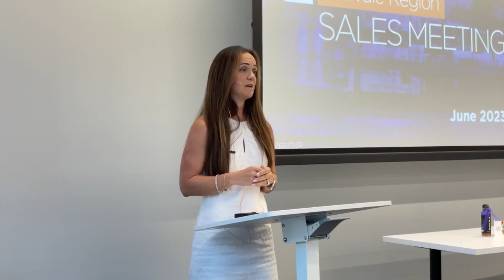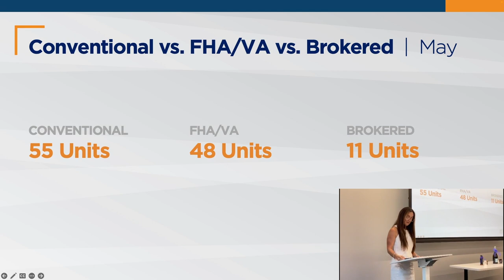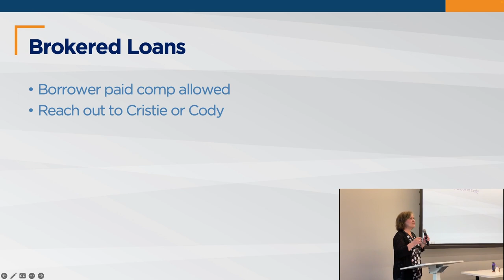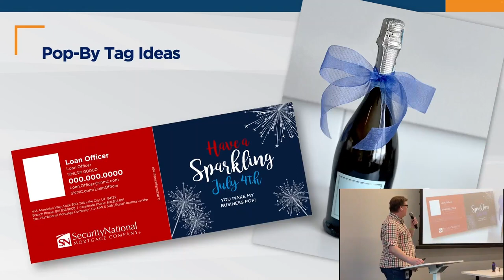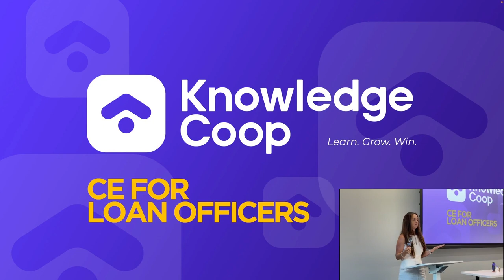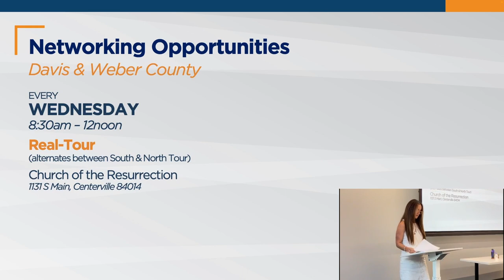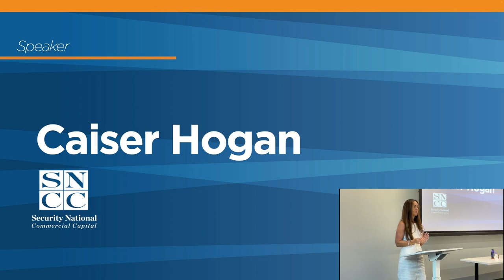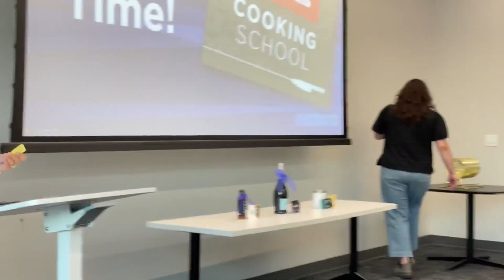Sales Meeting - June 2023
Midvale Region Sales Meeting for May 2023